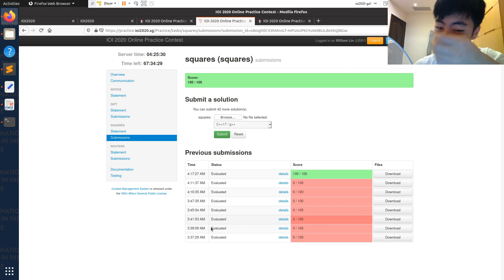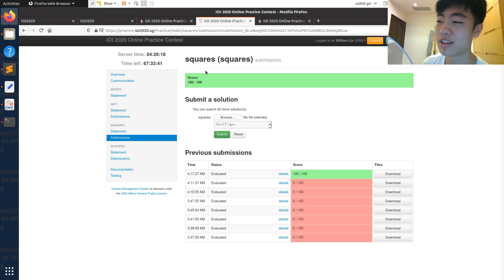IOI 2020 Training Day 14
Did 2 IOI practice contest problems

Videos will be added throughout these 20 days!